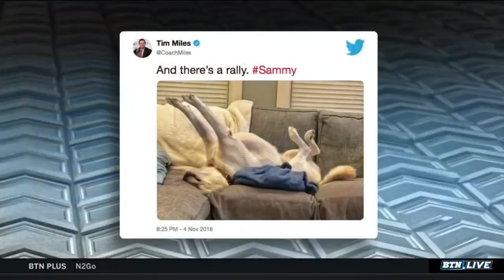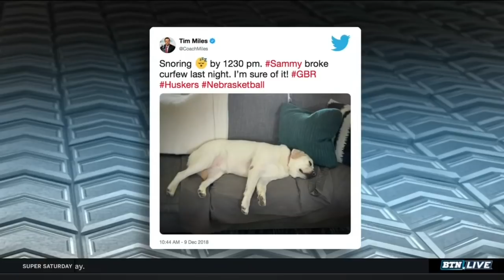Tim Miles Interview | Nebraska | Big Ten Basketball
Rick Pizzo talks all things Nebraska hoops with Cornhuskers coach Tim Miles.